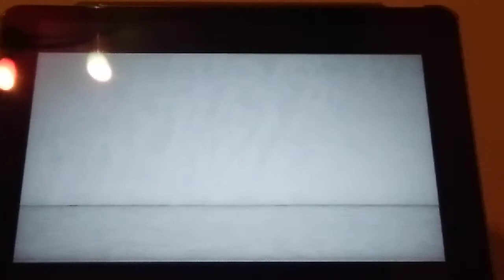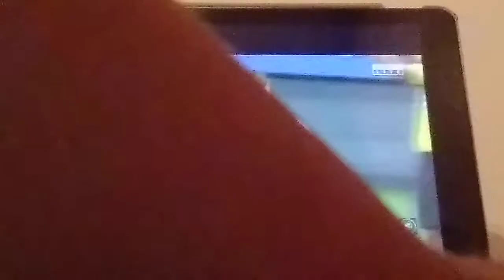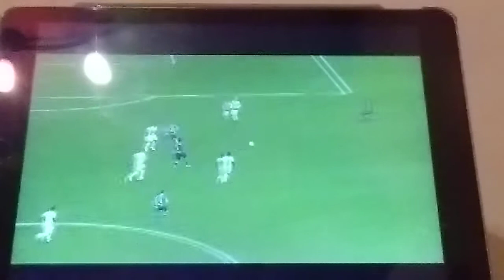Pronostico game play Inter-Borussia fake fifa 20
Scusate ragazzi ma ad un certo punto ha smesso di registrare all'improvviso, comunque darmian lo ho fatto entrare abbiamo vinto 4-0, ultimo gol di Lautaro 💪💪💪💪